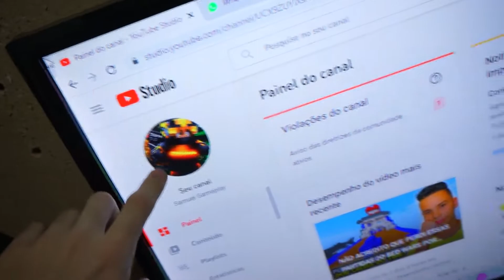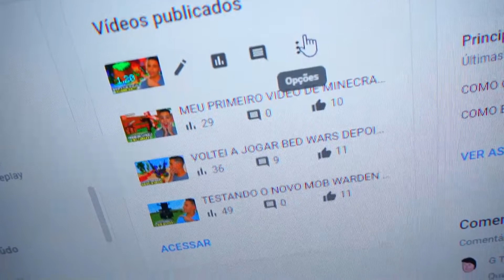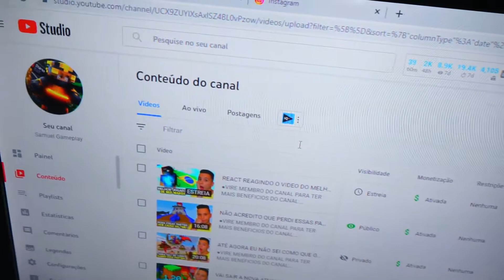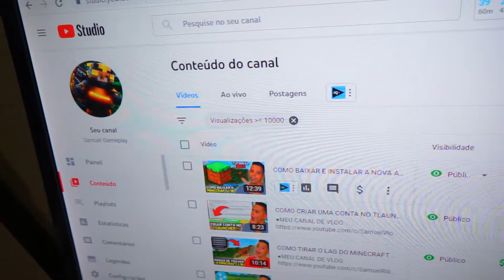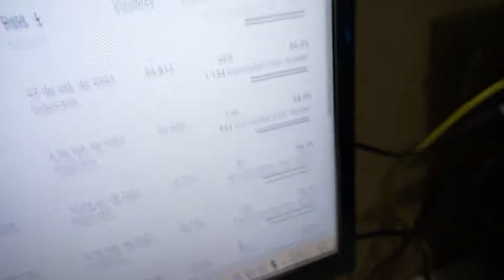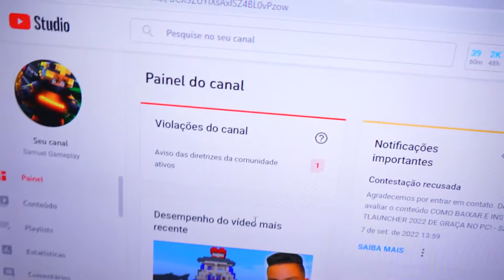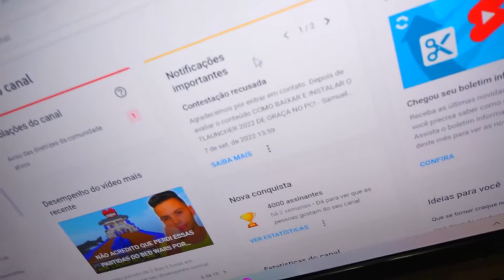PERDI O VIDEO MAIS VISTO DO MEU CANAL COM 100 MIL VISUALIZAÇÕES! *youtube excluiu* ‹ Samuel Vlog ›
Fala rapaziada, no vídeo de hoje eu vim mostrar para vocês o que aconteceu comigo, eu perdi o vídeo mais visto do meu canal com 100 mil visualizações que o youtube excluiu por causa das politicas, e foi o meu vídeo que mais bombou no canal do youtube!!

AQUI VOCÊ VAI ENCONTRAR DAILY VLOG DE TODOS OS TIPOS MUITO LEGAIS E MUITO DIVERTIDOS E FAMILY FRIENDS PARA VOCÊ E SUA FAMILIA ASSISTIR!